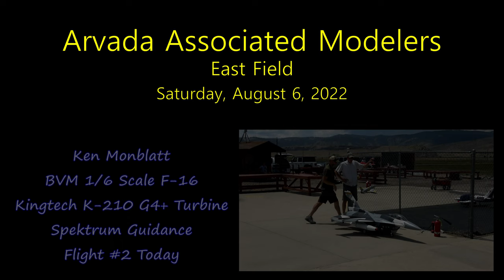Ken Monblatt... BVM 1/6 Scale F-16... Flight 2... Saturday, August 6, 2022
Arvada Associated Modelers East Field

Ken Monblatt...   BVM 1/6 Scale F-16...   Flight 2...   Saturday, July 6, 2022